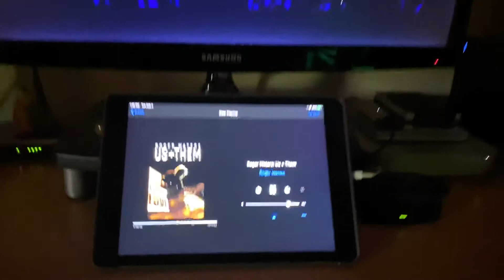Waters Pigs Dogs